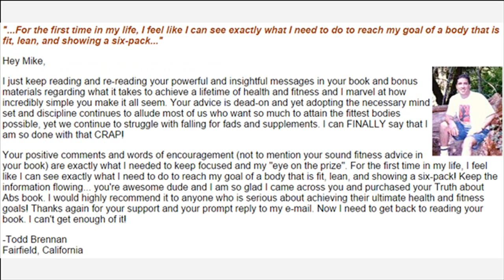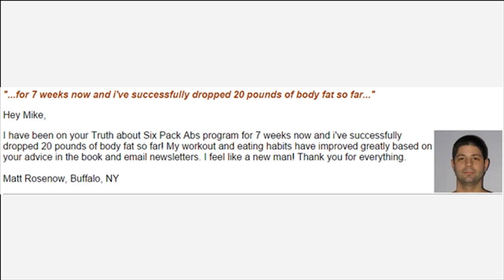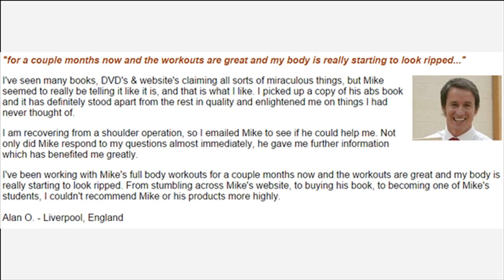List Of Vegetables And Their Nutritional Value How It Work